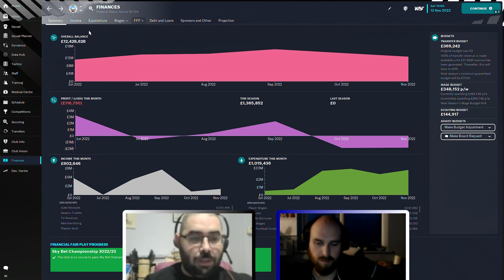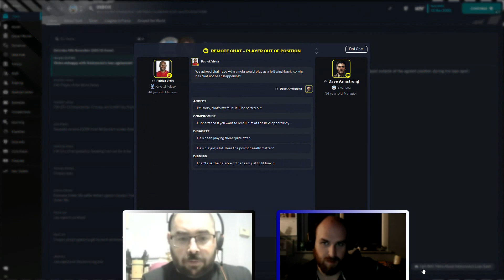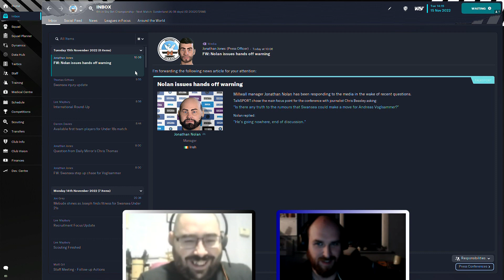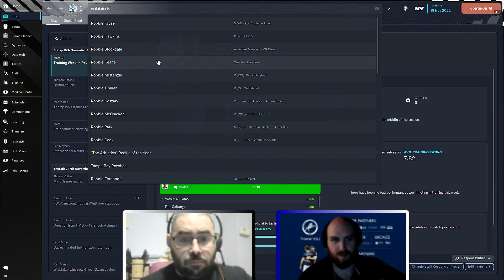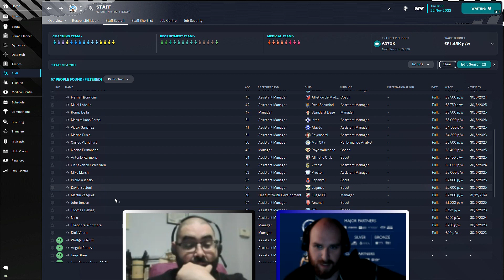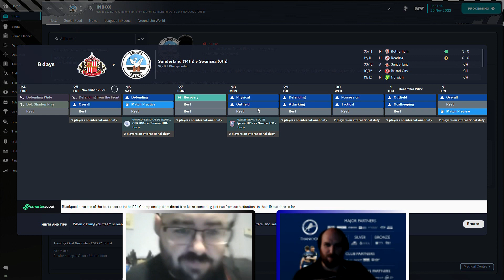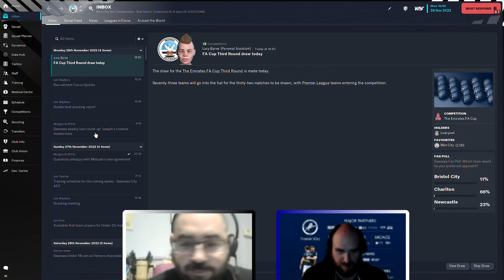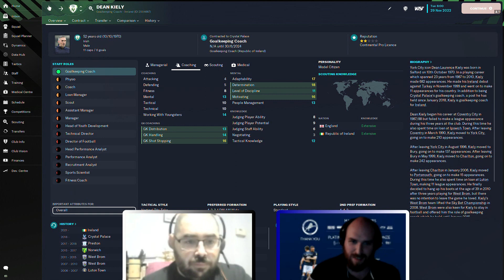Nerds On The Ball | Escape The Championship Challenge Part 19: The Big Interlull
Remember the Qatar World Cup? The thing that interrupted everyone's season to host a major tournament built off the backs of slave labour. Either way you feel about it, it means football clubs have got a major headache to navigate and everyone else having ways and means to handle it. So with the Championship on hold for a month, have a look to see what we're doing with our time off before we get going again.